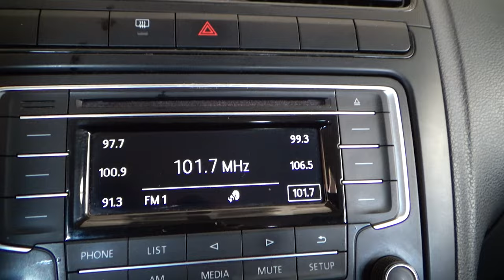Volkswagen / Vento / 2020 - 11664